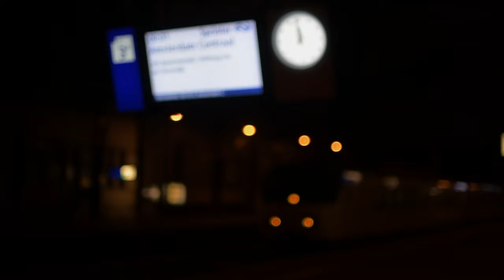Fashion photoshoot backstage with Fabiana Ricardo